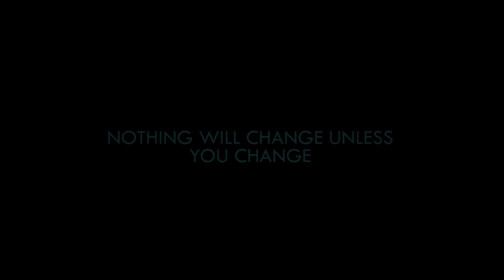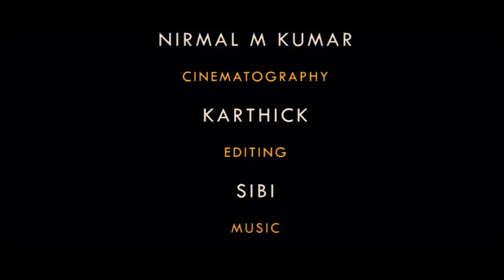Nigazhey Adhuvaai | Official Short Film | Nirmal M Kumar | Janani Kaavyaa | Raman Kalyan | Preeti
Nigazhey Adhuvaai - The story between two friends.

Cast: Janani kaavyaa, Raman Kalyan, Preeti, Karthik, Nirmal M Kumar

Cinematography: Karthik

Editing and designs: Sibi

DI: Vignesh

Teamwork Productions
Nigazhey Adhuvaai